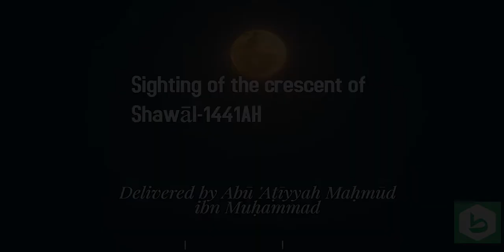The Differing in the Sighting of the Crescent of Shawāl 1441AH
TAALIB.CO

A short advice in view of the differing which has a taken place as a result of the sighting of the crescent of Shawāl.
We're an online Islamic platform teaching Muslims and non-Muslims purely authentic Islam according to the Qurān and Hadith.

Join our free live/recorded classes or listen to heartwarming reminders and learn more about the true religion of Islām.

May Allah guide us all to the straight path and keep us steadfast upon it.